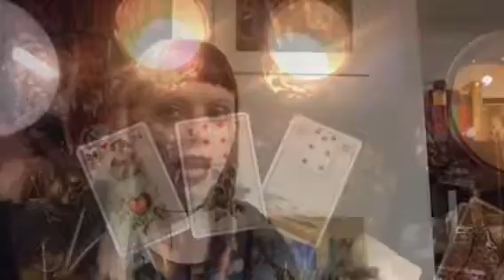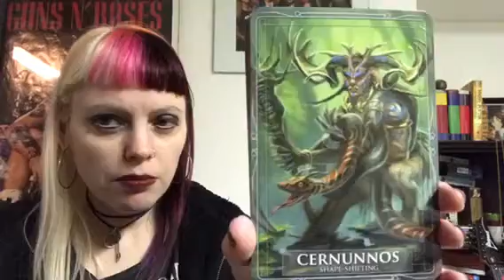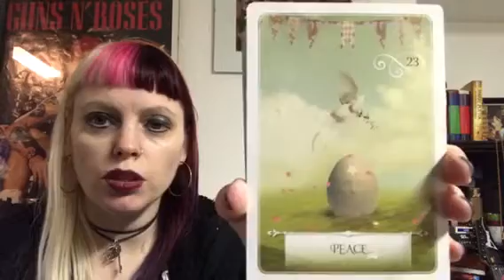Oracle Obsessed Tag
Original video